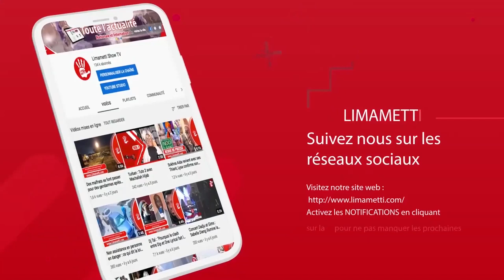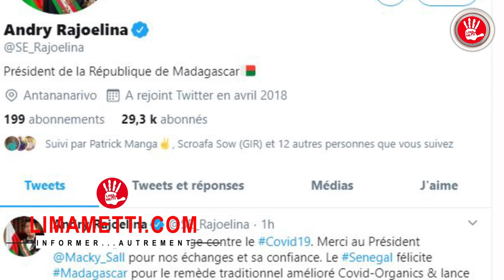"Fèbar Bou Bone Bi", remède c0r0, pr0xénétisme, Bathie Séras... Tout ce que vous devez savoir !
Nous débutons avec, toujours cette pandémie de Coronavirus qui gagne du terrain sur le territoire sénégalais et le remède du Madagascar. Ensuite, un retour dans l'affaire de la famille aux HLM, avant de nous attaquer à l'affaire des deux masseuses de Ouest-foire. Et enfin, nous terminons avec le lutteur Bathie Séras qui se trouve dans un état critique.